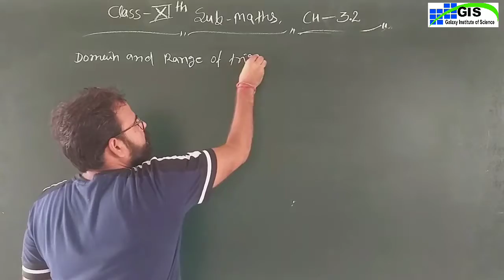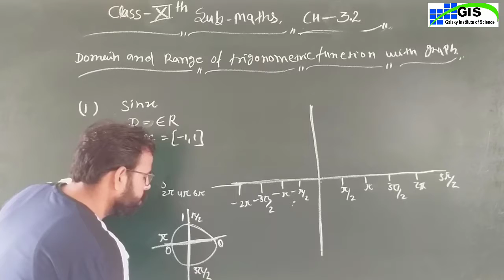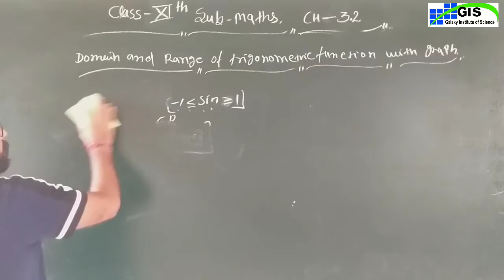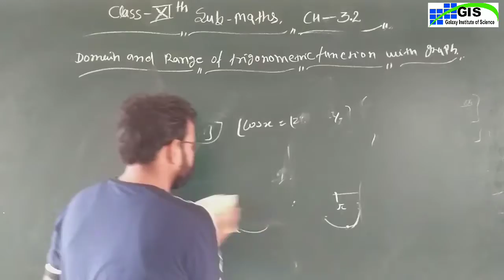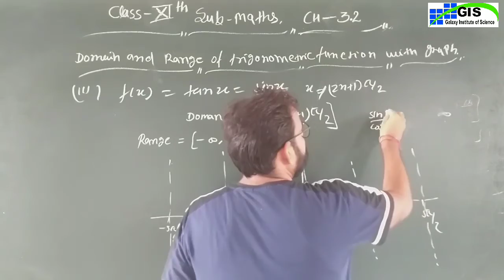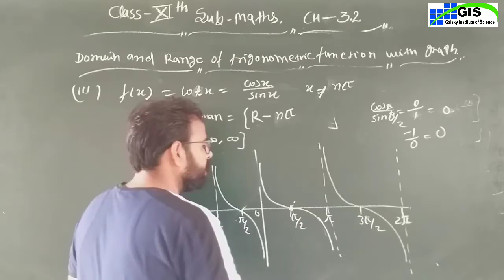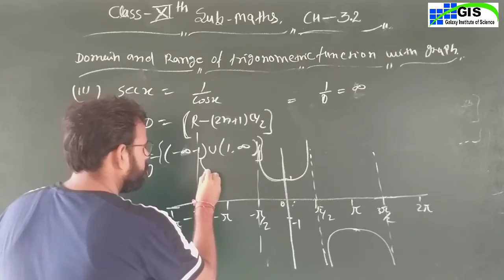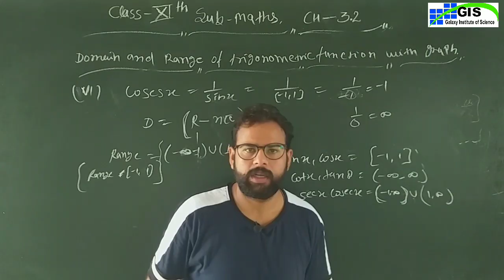CLASS 11 Maths Chapter 3 | Part-6 | TRIGONOMETRIC FUNCTIONS | Exercise 3.2 | Theory (2) | NCERT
CLASS 11 Maths Chapter 3 | Part-6 | TRIGONOMETRIC FUNCTIONS | Exercise 3.2 | Theory (2) | NCERT RBSE CBSE IIT-JEE

CLASS 11 Maths | Chapter 3 | Part 1 | TRIGONOMETRIC FUNCTIONS Exercise 3.1   Ex. No. 1,2 | NCERT RBSE CBSE IIT-JEE.